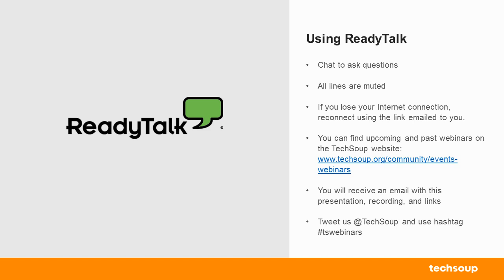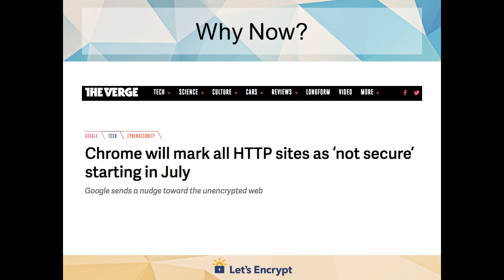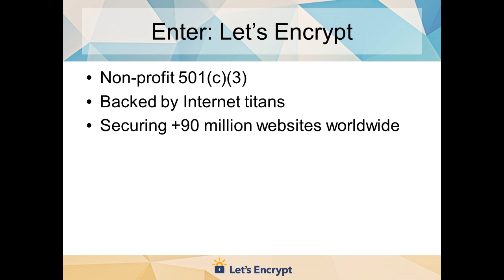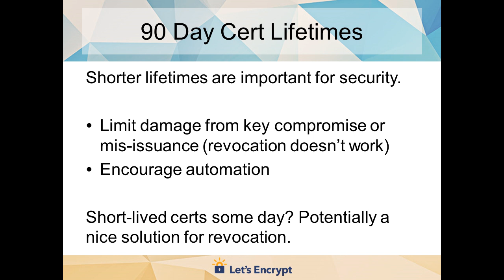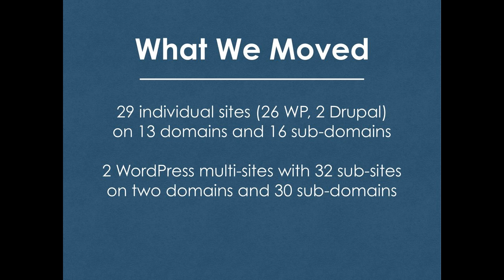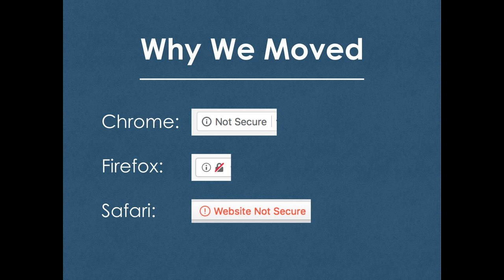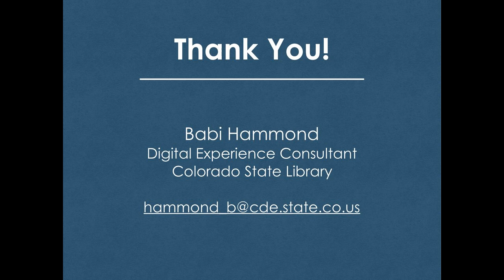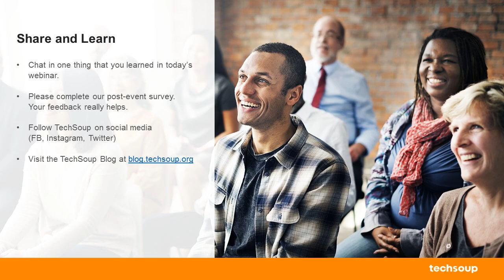Webinar: How and Why Your Library Should Move to HTTPS - 2018-07-17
Google is encouraging libraries to migrate to HTTPS to create more safety on the web. In this webinar, libraries will learn how to easily migrate to HTTPS with very little technical skill.